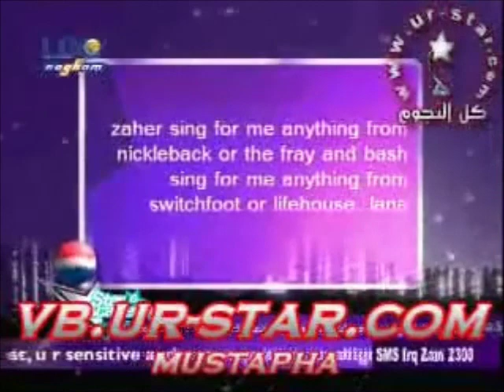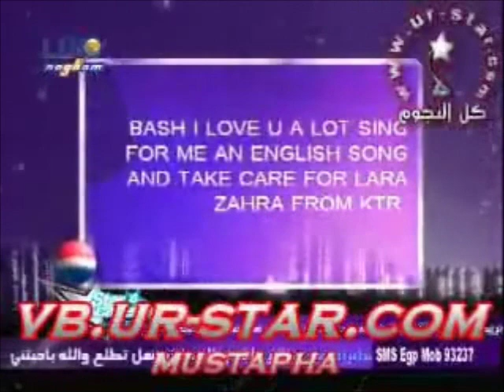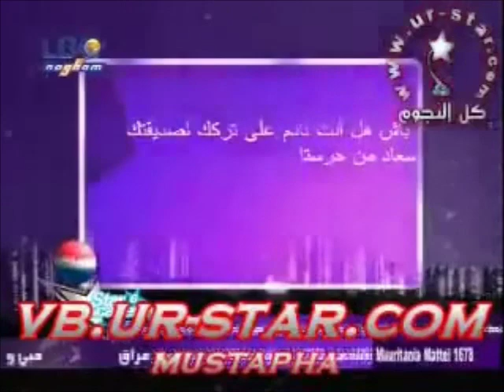محمد باش - جلسه ال SMS الاولى